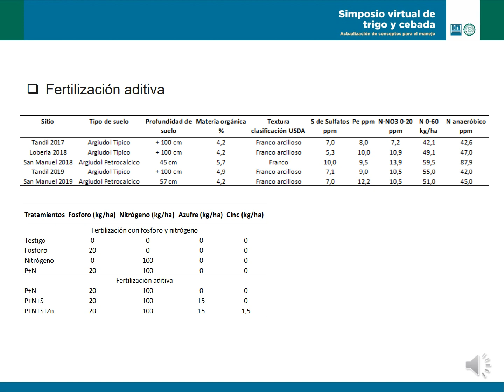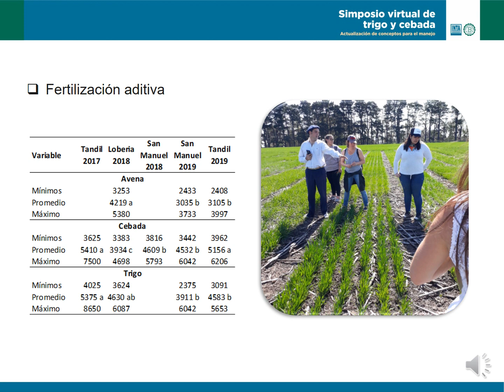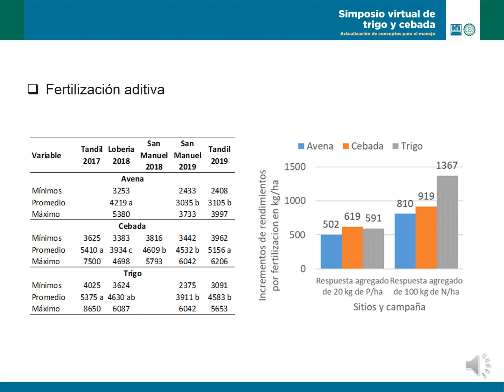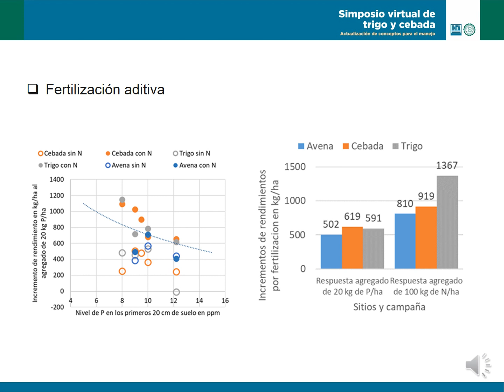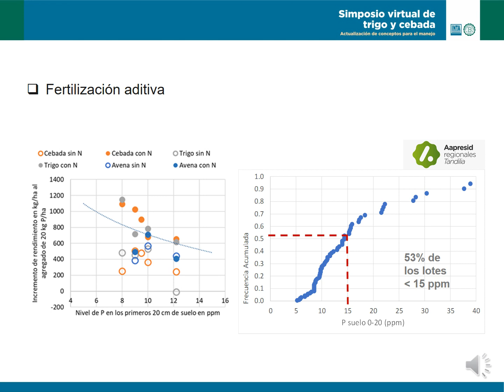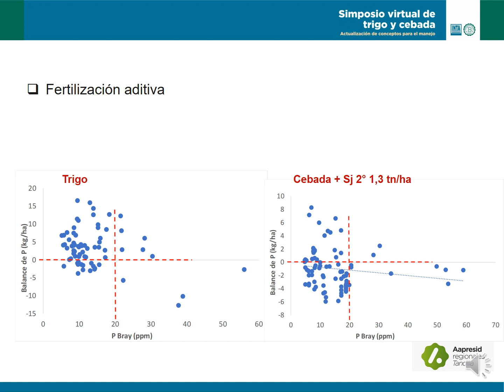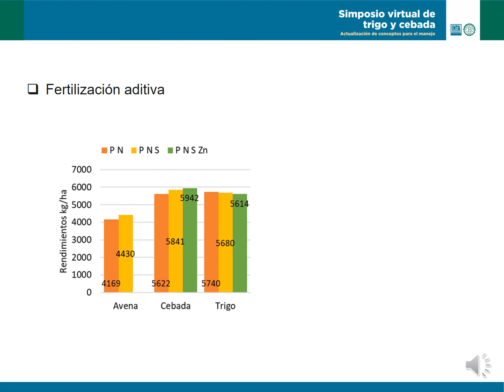Resultados de experiencias de nutrición en trigo, cebada y avena durante campañas 2018 y 2019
Presentación de Marcelo López de Sabando, extensionista de la Agencia de Extensión Rural de Tandil - INTA Balcarce. Miembro del grupo de experimentación Adaptativa Área Territorial y desarrollo local EEA INTA Balcarce. Realizada en el marco del Simposio Virtual de Trigo y Cebada - Actualización de conceptos para su manejo.

Durante las campañas 2018 y 2019 en sitios demostradores de INTA Balcarce se han realizado experiencias en lote de producción con objetivo de validar tecnologías en el manejo de cultivo de trigo cebada y avena. Entre las experiencias realizadas se destaca experimentos de nutrición de cultivos. En la presentación se resumen los resultados de los ensayos de fertilización aditiva. Durante estas dos campañas se seleccionaron 5 sitios del partido de Tandil y Lobería, permitiendo explorar las diferencias agroecológicas de la región. Los sitios evaluados presentaron niveles de propiedades de suelos con rangos en valores frecuentes a los observados en lotes de producción en la zona de estudios. Los rendimientos explorados fueron de 2408 a 5380 kg/ha en avena, 3383 a 7500 kg/ha en cebada y 2375 a 8650 kg/ha en trigo. En los resultados presentados se destaca la importancia de la nutrición balanceada principalmente en trigo y en cebada, los mayores incrementos de rendimientos observados en los tres cultivos por fertilizar con nitrógeno y con fósforo, y la necesidad de seguir explorando otros nutrientes como azufre y cinc.